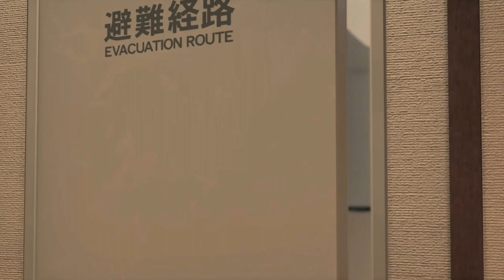東城会にいらした冷麺爆食いおじさんじゃないですか？【龍が如く7 -光と闇の行方-】#13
これ以上かわいいおじさんを出すのをやめろ。

※「龍が如く」シリーズは【龍が如く極】【龍が如く0】【龍が如く極2】をプレイ済です。

※他の方が不快になるようなコメントはお控えください